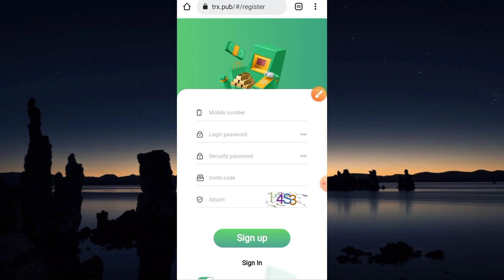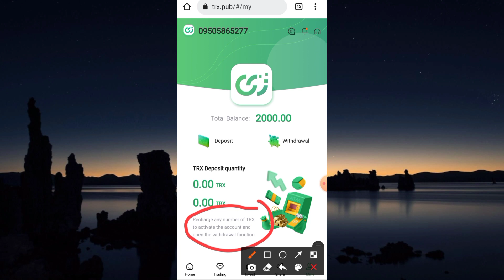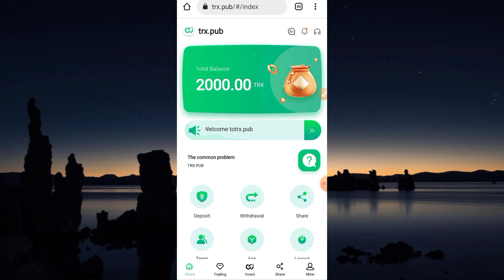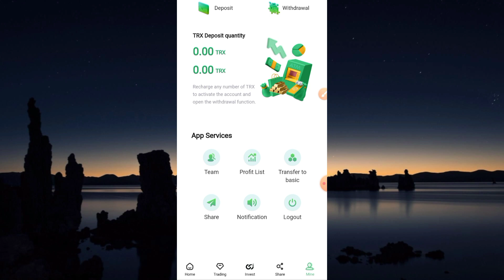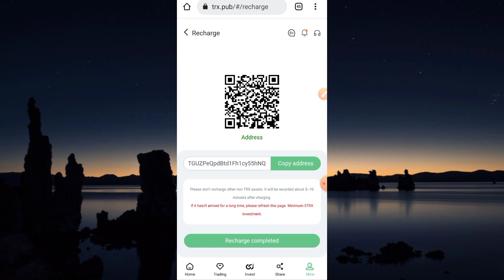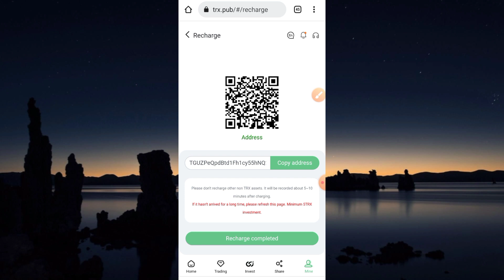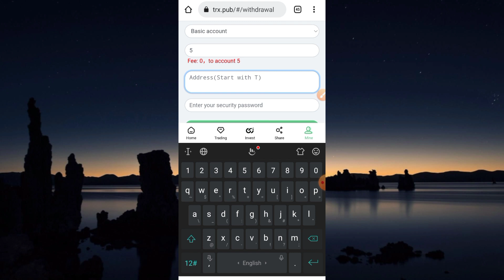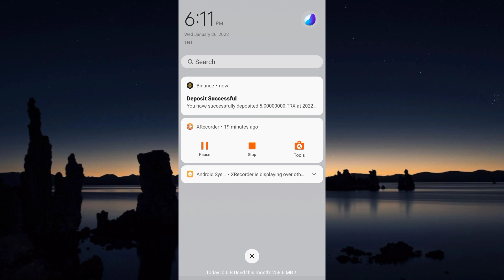TRX PUB CLOUD MINING REVIEW | FREE 2000TRX UPON SIGNUP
Cloud mining machine reward system:

Registration will give you 2000TRX. There will be a 6% fixed income every day. This is a basic account with invitation rewards. If the inviter is successfully registered, taking A, B, and C as examples, A gets 30 TRX, B gets 20 TRX, and C gets 10 TRX.

If your friend A invests directly, you will get 10% of A, 5% of B and 2% of C. These rewards will be integrated into your promotion account. All TRX in the promotion account can be withdrawn on the same day. Our mining machine can only withdraw once a day

Note: Recharge any amount to activate the account